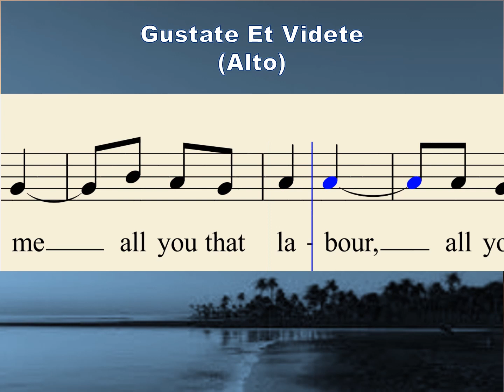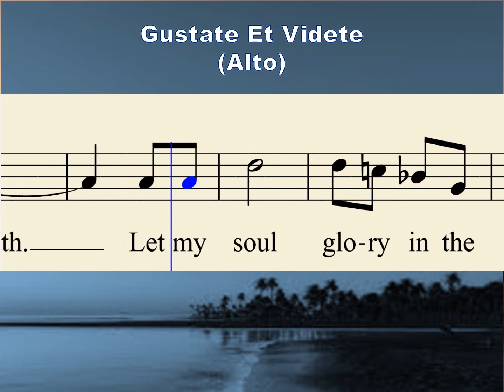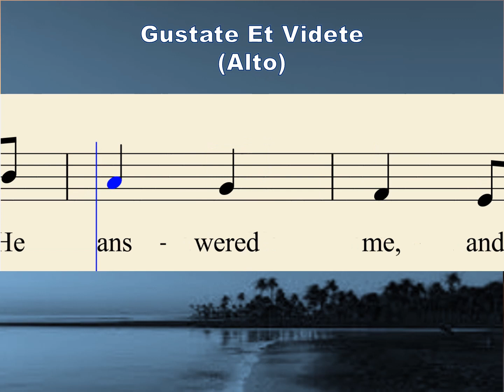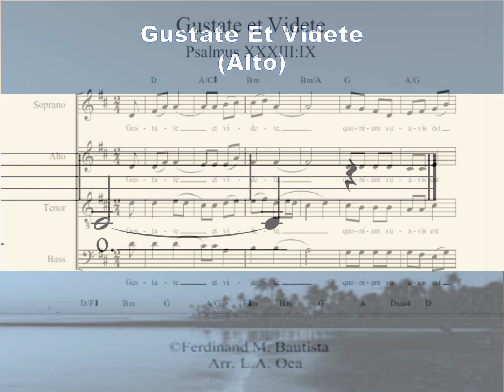O52b Gustate Et Videte (Alto) - for MCChoir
Composed by : Ferdinand M. Bautista
Arranged by : L.A. Oca